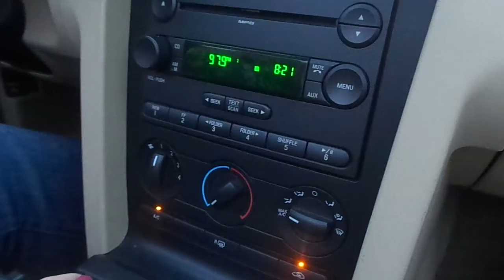Cruising With Mum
She got a new mustang and she is named Sally.